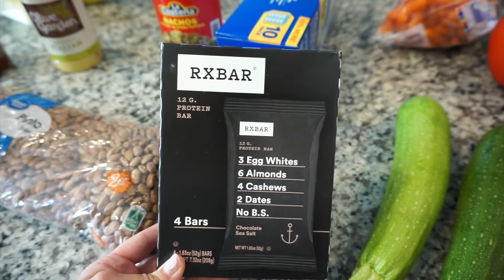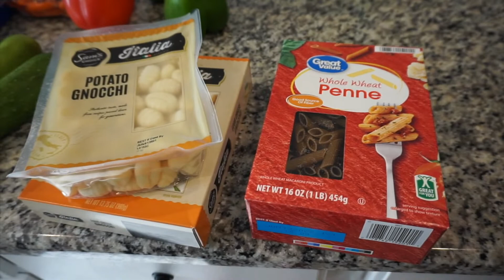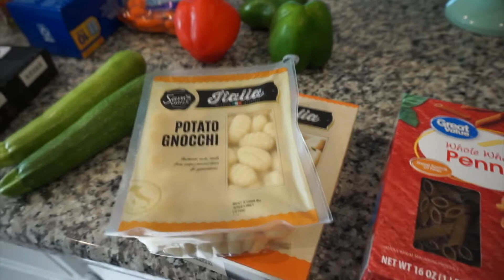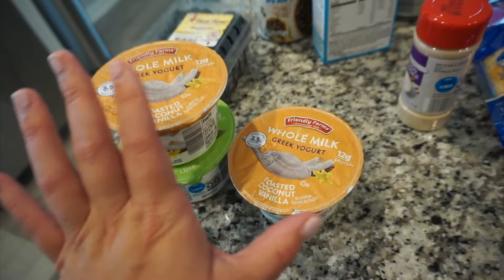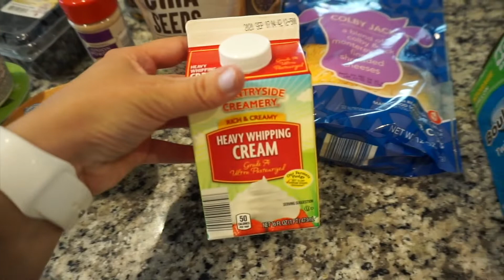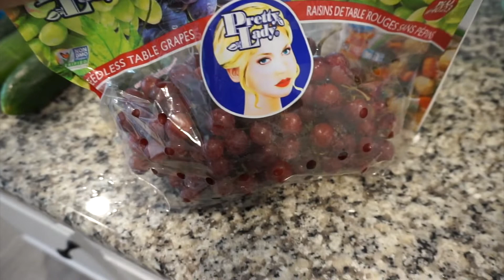Grocery Haul | Walmart Pickup and Aldi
This is a place of positivty, so please no rude or mean comments. ⇩ CLICK TO EXPAND ⇩

Vlogging Camera
Sit Down Camera

M U S I C:

Epidemic Sounds